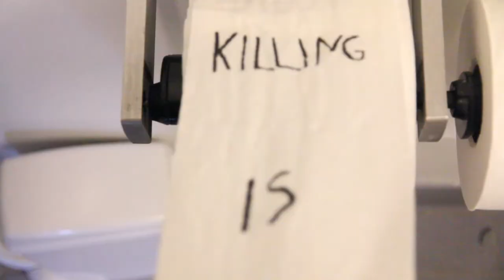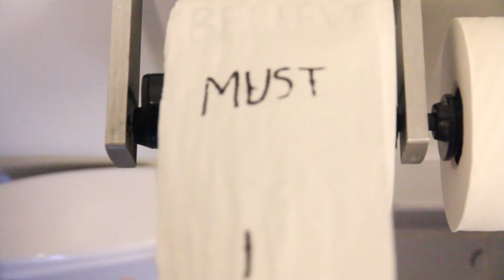Group 19 - One More Time